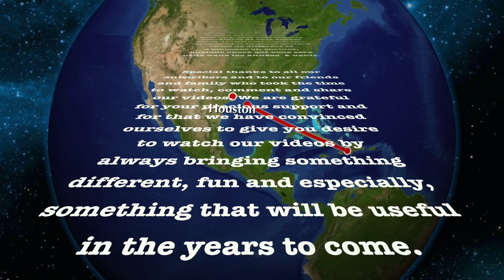MEN KÒMAN NOU T PASE THANKSGIVING NOU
Hi guys Kòman nou ye?

Sa se link kote wap ka jwenn PregnantBellyCastKit la 🙌👌

... It pays for walking

Save money with ibotta

                   frantzdecimus